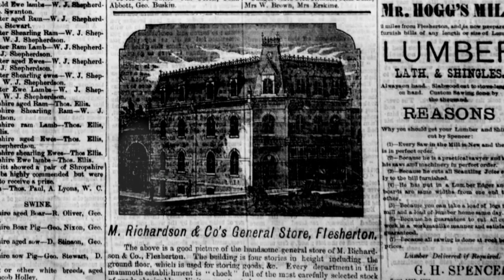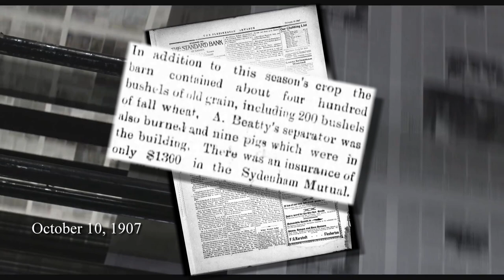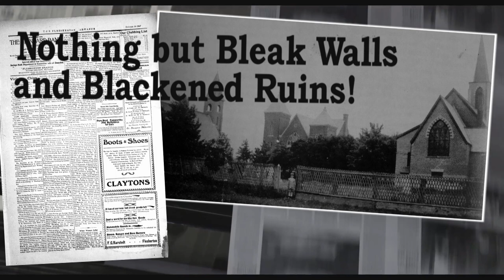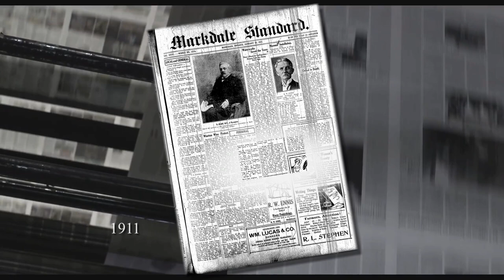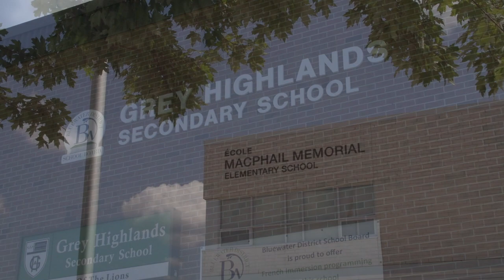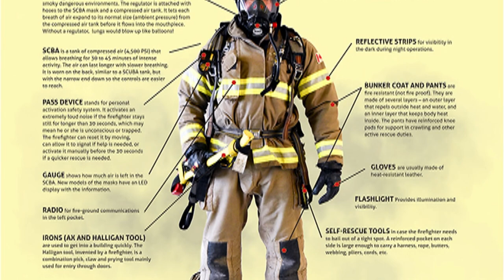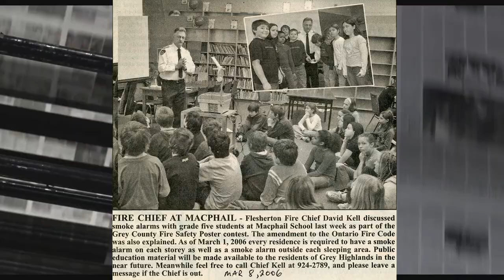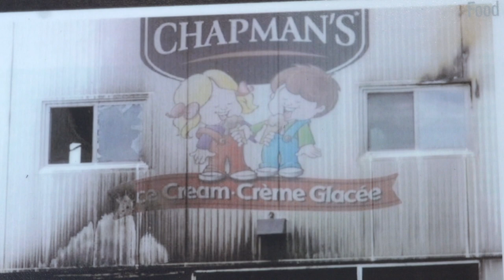Grey Smoke - Grey Highlands Fire and Fire Services Then and Now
A documentary about fires in Grey Highlands and the evolution of fire services in the area.